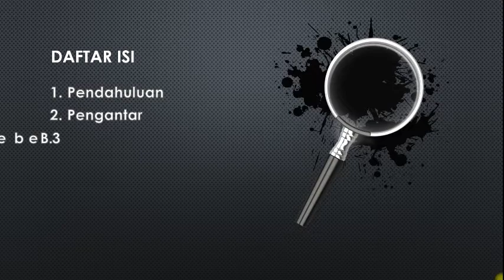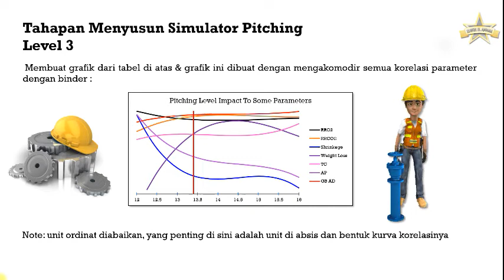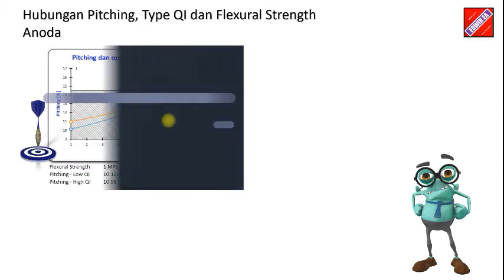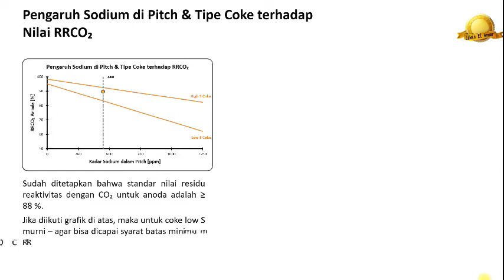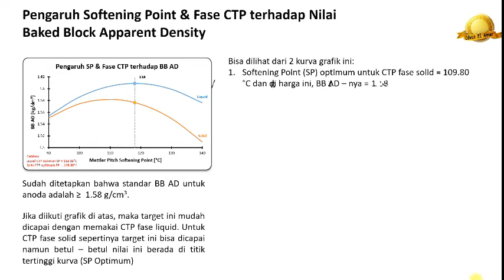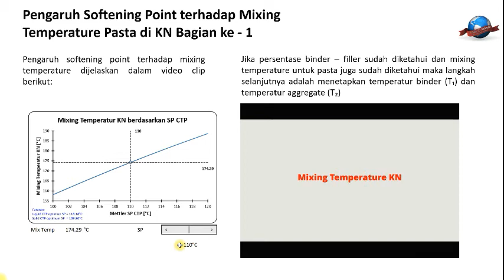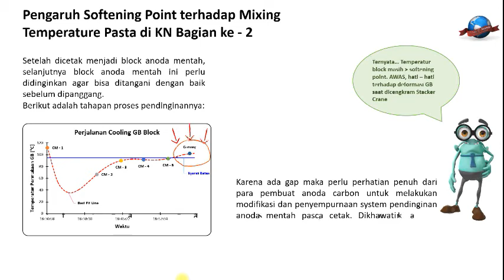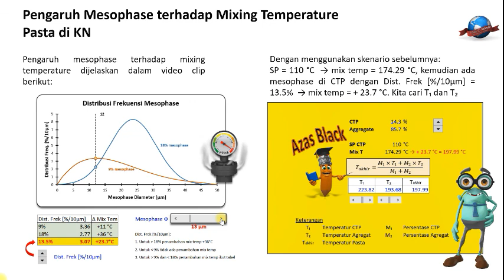Catatan Carbon 4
Assalamu'alaikum teman - teman. Jumpa kembali dengan saya. Mohon maaf, agak terlambat sedikit dari jadual dalam mengupload seri video catatan carbon.

Kali ini, dibahas tentang coal tar pitch (CTP). Materi terkait CTP sengaja saya  sisipkan sebagai catatan ke - 4 karena akhir - akhir ini harga CTP cenderung naik di samping jaminan delivery yang tidak bisa ditepati (force majeure) karena alasan pandemi corona virus. Dampak dari situasi ini, teman - teman dari Carbon terpaksa berakrobat dalam konsumsi CTP - di samping, mutu anoda carbon yang diproduksi nantinya jadi tidak bisa dijamin bagus lagi (?).

Semoga... Langkah - langkah alternatif di dalam pengadaan CTP yang berkualitas bagus, harganya masuk akal dan kesanggupan supply tidak ada diganggu - ganggu oleh masalah force majeure, bisa segera terealisasi,. Amiiin.

So, selamat menyaksikan teman - teman. Semoga bermanfaat. Karena ini hal yang sangat mudah bagi teman - teman namun akan sangat berarti buat saya agar tetap bersemangat membuat content - content terkait teknologi peleburan aluminium.

Terimakasih. Salam sehat